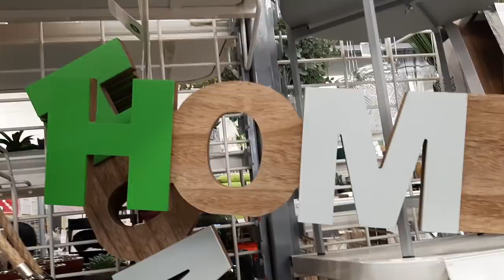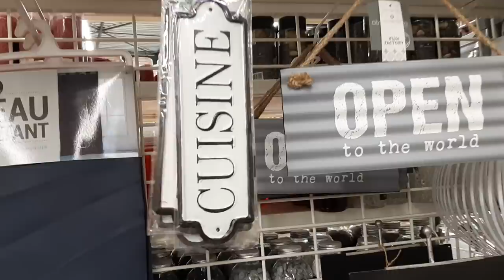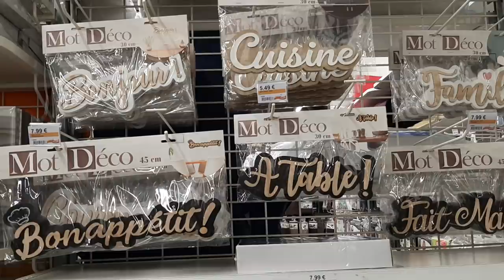LA FOIR'FOUILLE ARRIVAGE DECORATION VENDREDI 20 DÉCEMBRE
Le plessis Belleville